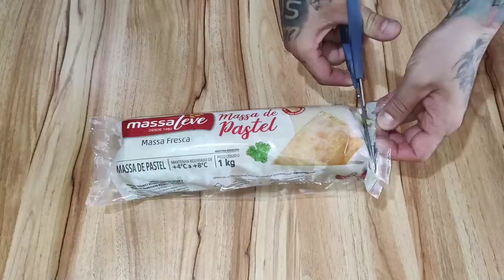#305 ASMR | COMENDO ROCAMBOLE DE CARNE COM QUEIJO (MUKBANG BRASIL) Mateus ASMR.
Salve galera blz, quer salve ? Deixa nos comentários

Kwai : @mateusasmroficial